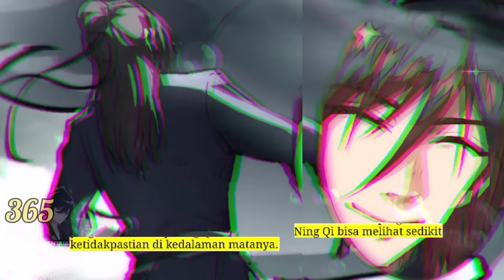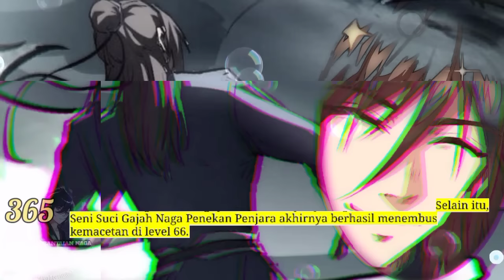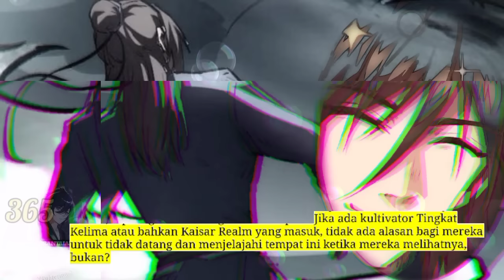Sistem P3mb4nt4i4n naga season 365